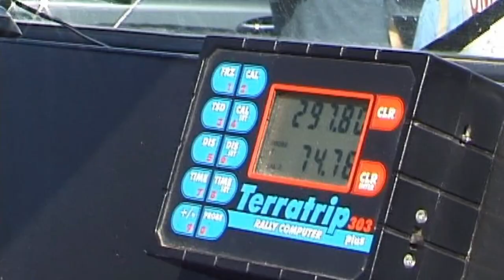Varna Off-Road 2006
Balkan Star Off-Road Team